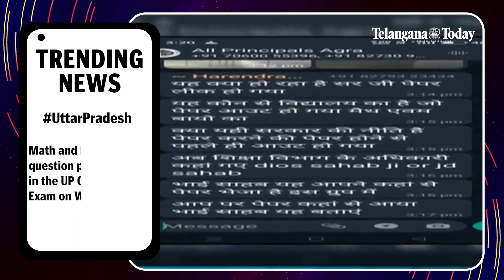Trending News Today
Today's Trending News includes PM Modi launching Rs 37,500 crore worth projects, BJP key meeting in Delhi, Paytm and Payments Bank agreement, Bangladesh fire accident, and Class 12 Board Exam paper leak in Uttar Pradesh.